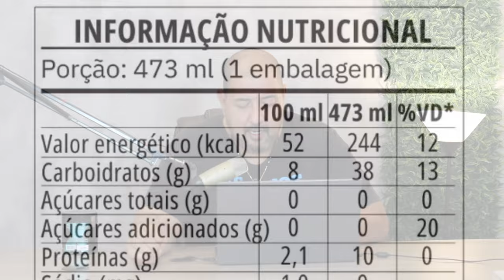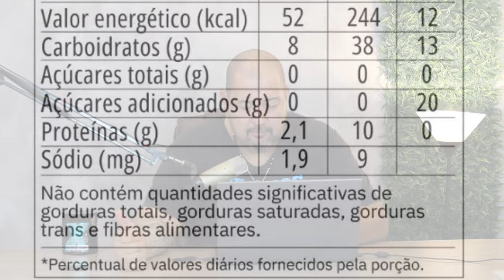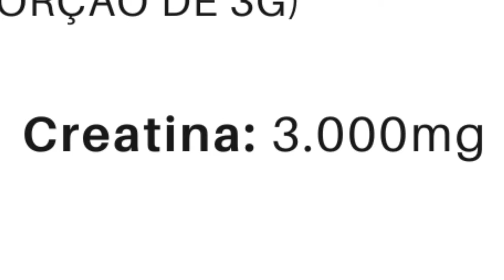Creatina 1Pure testada em laboratório: É boa?